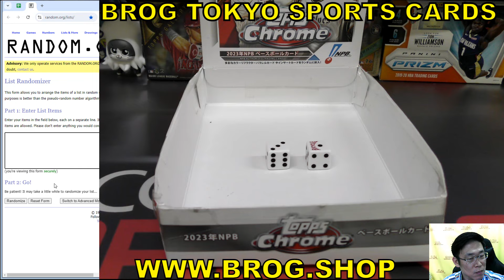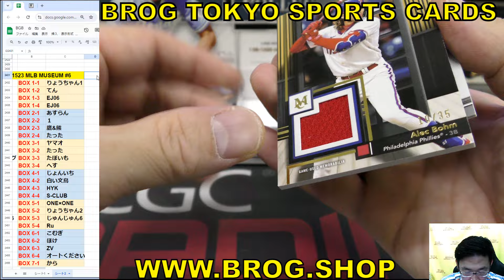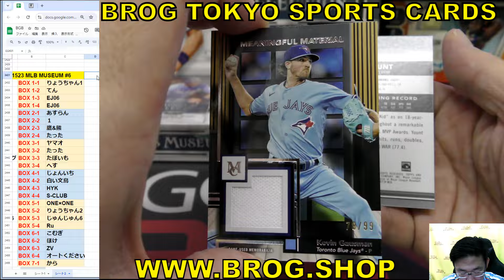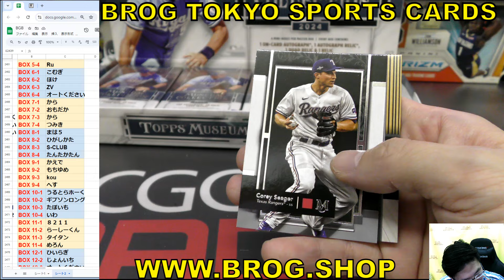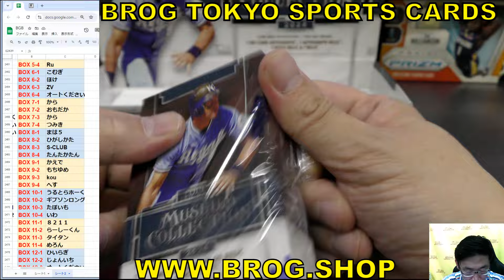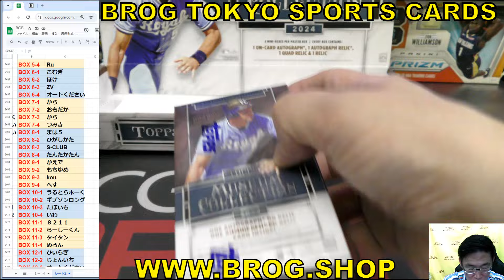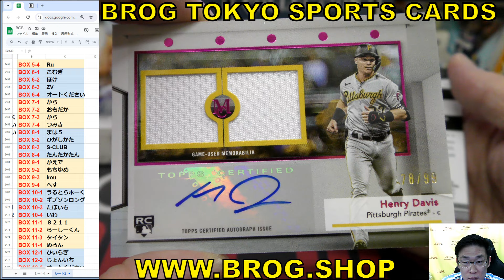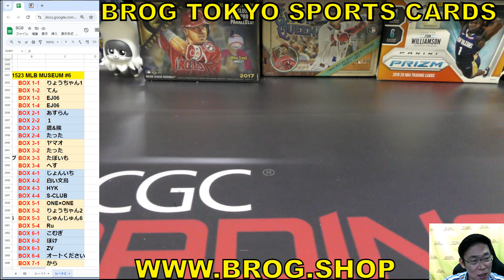野球カード ケース開封 BGB1523 MLB 2024 TOPPS MUSEUM COLLECTION GROUP BREAKS BROG水道橋店 トレカ開封動画 大谷翔平 山本由伸 今永昇太